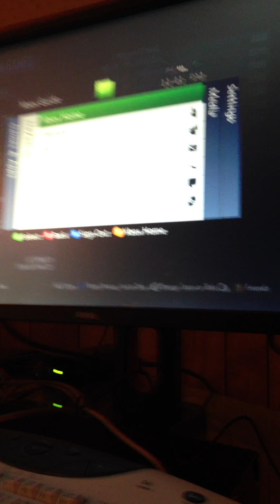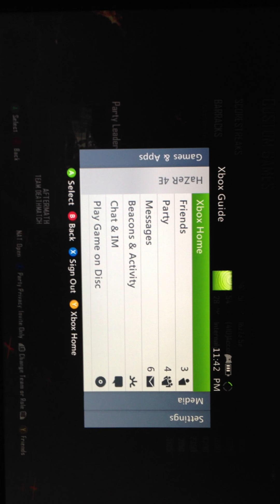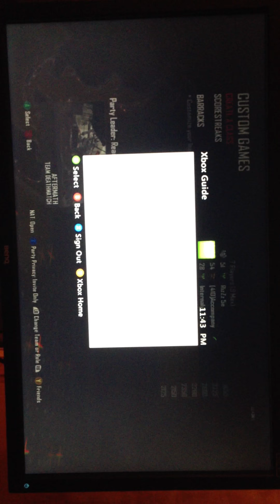Team 4E vs Young Kings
the team lost a player going into the last map so we waited for them to invite him and they weren't able to invite him or get him back within the 5 minutes we actually waited longer than 5 minutes but they can't play team deathmatch down players. They forfeit obviously so here is the video for our win. Thank you.